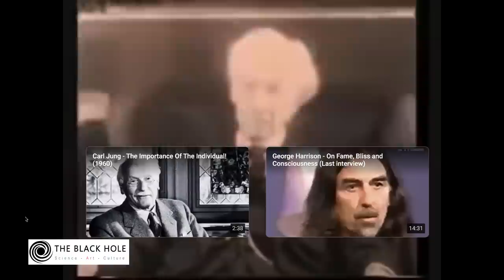Bertrand Russell – Philosopher and Activist | Dr. Pervez Hoodbhoy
Join us for a brief BBC interview of Bertrand Russell, followed by a discussion on one of the most influential philosophers of the 20th century.

Dr. Pervez Hoodbhoy will delve into Russell’s philosophical and political views, including his advocacy for pacifism and championing of logic and reason in philosophical discourse. Don’t miss this opportunity to explore the legacy of a truly remarkable figure in modern thought.